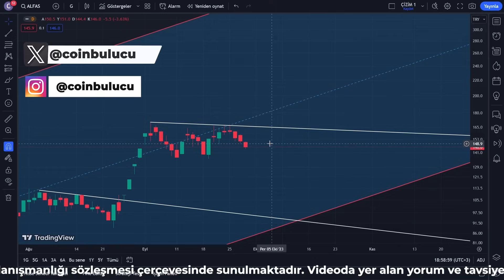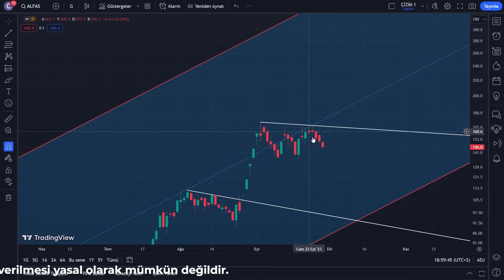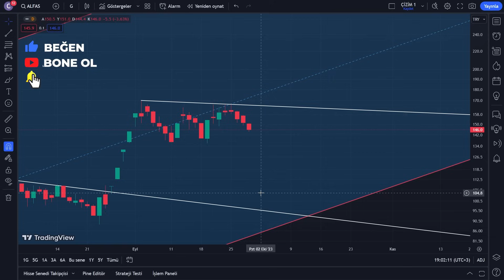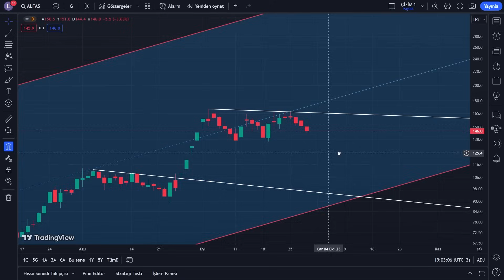Alfa Solar Enerji Hisse Analizi - Yorum - ALFAS Alınır mı - Hedef Fiyat Yorumları - Teknik Analiz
Merhaba, bu videomuzda Borsa İstanbul'un dikkat çeken hisselerinden biri olan Alfa Solar Enerji Sanayi ve Ticaret A.Ş. ALFAS hissesinin dünyasına adım atıyoruz. Bu video, ALFAS hissesini daha yakından tanımak ve gelecekteki potansiyelini değerlendirmek amacıyla hazırlanmıştır. Hem teknik analiz araçlarını kullanarak hissenin performansını inceleyeceğiz.

ALFAS hissesinin fiyat grafiğini teknik göstergeler ve hareketli ortalamalar kullanarak inceleyeceğiz. Grafikleri çözümleyerek hissenin destek ve direnç seviyelerini, trendini ve olası dönüş noktalarını analiz edeceğiz. Bu analiz, hissenin kısa ve orta vadeli potansiyeline dair fikirler sunmayı amaçlamaktadır.

Alfa Solar Enerji Sanayi ve Ticaret A.Ş.'nin temel performansını irdeleyeceğiz. Ayrıca, güneş enerjisi sektöründeki genel trendleri göz önünde bulundurarak ALFAS'ın gelecekteki büyüme potansiyelini değerlendireceğiz.

Ancak, hatırlatmak isteriz ki bu video yatırım tavsiyesi içermemektedir. ALFAS hissesine yatırım yapmayı düşünüyorsanız, kendi araştırmanızı yapmalı, finansal danışmanlarınızdan görüş almalı ve riskleri dikkatlice değerlendirmelisiniz.

Bu video, ALFAS hissesi hakkında genel bir bakış sunmayı hedeflemektedir. Daha detaylı bilgi edinmek için güvenilir kaynakları incelemenizi öneririz.

Unutmayın ki bu video yatırım tavsiyesi içermemektedir. Yatırım kararlarınızı verirken uzman görüşlerine başvurmanız önemlidir.

Alfa Solar Enerji Sanayi ve Ticaret A.Ş. hakkında kısa bilgi:

Alfa Solar Enerji Sanayi ve Ticaret A.Ş., Türkiye merkezli bir enerji şirketidir. Şirket, özellikle güneş enerjisi alanında faaliyet göstermektedir. Güneş enerjisi, yenilenebilir enerji kaynakları arasında yer alır ve çevre dostu enerji üretimi için önemli bir rol oynar.

Alfa Solar Enerji, güneş enerjisi projeleri geliştirme, kurma ve işletme konusunda uzmanlaşmıştır. Şirket, güneş panelleri aracılığıyla güneş enerjisini elektrik enerjisine dönüştürerek temiz enerji üretir. Bu projeler genellikle güneş tarlaları veya güneş enerjisi santralleri olarak adlandırılır.

Şirket, ürettiği güneş enerjisini genellikle enerji şebekesine entegre ederek elektrik dağıtımını sağlar. Üretilen temiz enerji, bireysel evlerden büyük endüstriyel tesislere kadar farklı türde kullanıcılara elektrik sağlayabilir.

Alfa Solar Enerji, sürdürülebilir enerji üretimi ve çevre dostu uygulamalar konusunda önemli bir misyon benimsemiştir. Güneş enerjisi, fosil yakıtların kullanımını azaltarak çevre üzerindeki olumsuz etkileri azaltmaya yardımcı olur.

Şirket, güneş enerjisi teknolojilerindeki yenilikleri takip ederek ve güneş panelleri gibi ekipmanları güncel tutarak verimliliği artırmayı hedefler. Teknolojik gelişmeler, güneş enerjisi projelerinin daha verimli ve ekonomik hale gelmesini sağlar.

Alfa Solar Enerji Sanayi ve Ticaret A.Ş., temiz ve yenilenebilir enerji kaynaklarından faydalanarak çevre dostu enerji üretimine odaklanan bir Türkiye merkezli enerji şirketidir. Güneş enerjisi projeleri sayesinde enerji sektörüne katkıda bulunurken aynı zamanda çevresel sürdürülebilirliği desteklemeyi amaçlar.